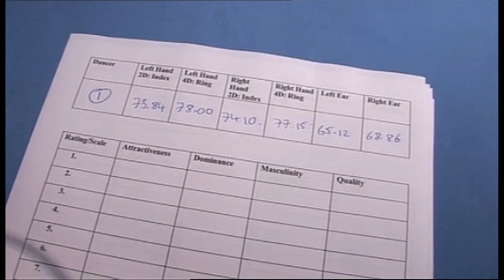The One Show (2009) with Phil Tufnell & Peter Lovatt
Phil Tufnell spoke with Peter Lovatt for a piece on BBC1's the One Show. The piece aired on the 18th September 2009 and it was all about the science of male dancing and attraction. A week later Peter recorded another episode with Karen Hardy about the science of female dancing. Please note the web address shown at the end of the video is no longer active.